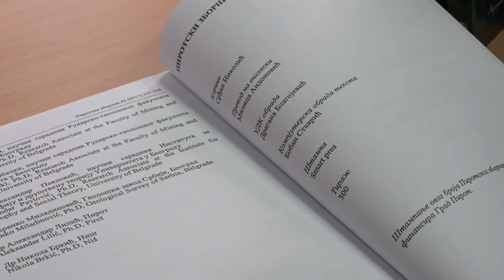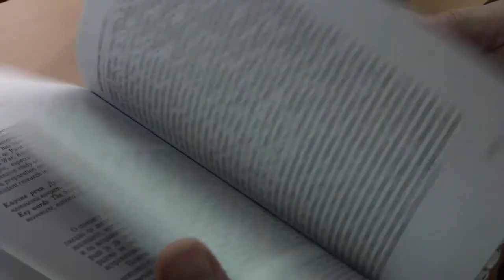REAGOVANJE NA POJEDINE IZJAVE U PRILOGU O PIROTSKOM ZBORNIKU